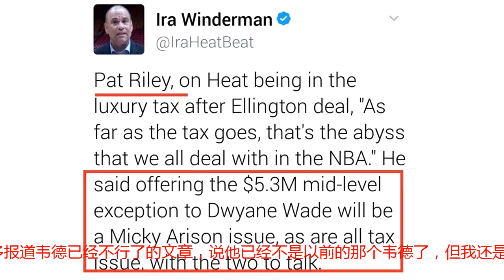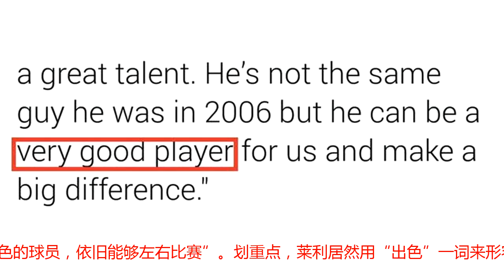羞辱至极！韦德不值530万？莱利：他不是06年的状态了！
7月28日，NBA多支球队基本上已经完成补强运作，但在交易市场上，依旧还有许多球员处于自由身状态，这之中，就包括詹皇的好兄弟韦德。韦德目前下家依旧未明确，但从韦德的之前的意愿来看，他还是很希望留在老东家热火，甚至是直到退役，但热火方面还未给出具体的答复。不过就在今日，据热火随队记者Ira Winderman的最新消息报道，热火总裁帕特·莱利在接受采访时，谈到了关于自由球员韦德回归一事，莱利表示热火在给韦德时间，但不能承诺给韦德一份530万美元的中产特例合约。谈到韦德，莱利说道，“我们一直想让他以球员的身份回到这，我看到过很多报道韦德已经不行了的文章，说他已经不是以前的那个韦德了，但我还是不想他以更衣室老将的身份回归”。作为韦热火总裁，莱利还是期盼着韦德回来的。当记者问到以怎样的合同签回韦德时，莱利指出，“在目前，奢侈税是我们正在面临的一大难题，我不能承诺给韦德一份530万美元的中产特例合同，这也不是我该操心的事，最终还是需要阿里森（热火老板）去决定”。身为一名总裁，连给队魂韦德这样合同的权利都没有，谁会信，要知道湖人总裁魔术师可是当机立断，以4年1.53亿美元的合同签下詹姆斯的，想必是